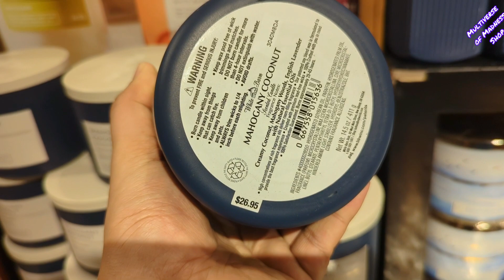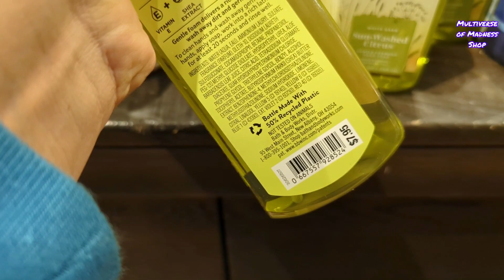BATH &BODY WORKS !*BROWSE WITH ME| *HAND SOAP🧴*BODY WASH *CANDLES 🕯AND MORE!!!